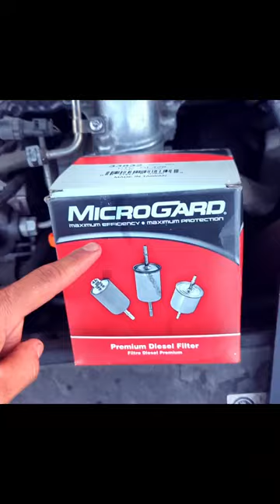como cambiar el filtro de Jetta TDI